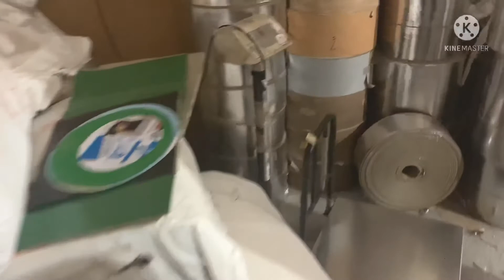3 डाई वाली पेपर प्लेट मेकिंग मशीन |Paper Plate Making Machine |Paper plate Business ideas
ASHRAF ENTERPRISES

Office:- Tri Nagar Onkar Nagar C, New Delhi Inderlok Metro

Office:- Bihar Darbhanga dilli mode NH-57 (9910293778)

Office:- Mumbai Thane Mumbra ( Maharastra)

information

यह विडीओ में जो भी प्रोडक्ट दिखाया गया है वो आपको बेस्ट क्वालिटी की मटीरीयल्ज़ से बनाया गया है यह विडीओ देख कि आप ऑर्डर कर सकते है इसकी पूरी जीमेदारी है